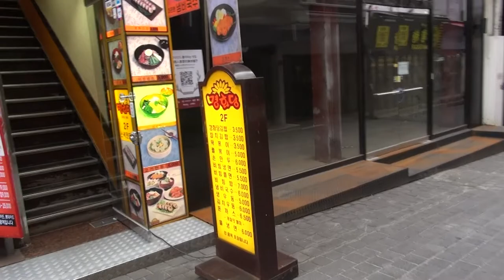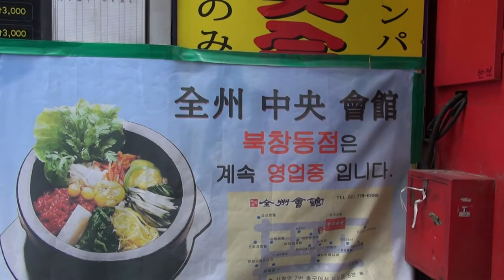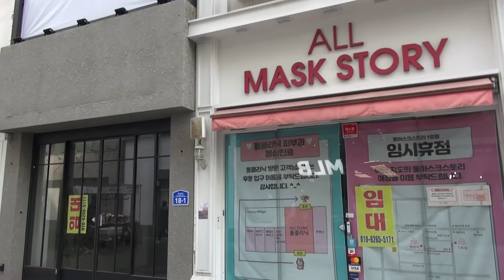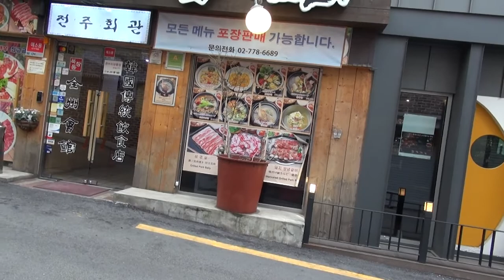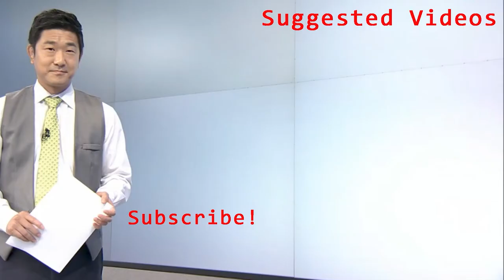Best Myung Dong Restaurant is now only in Bukchangdong!!! 전주회관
Location for Jeonju Hweh Gwan Bukchangdong location:
서울 중구 세종대로14길 32-1
32-1 Sejong-daero 14-gil, Bukchang-dong

For more information on traveling in Korea or to ask me questions, join my Facebook group here:

I have another YouTube Channel that focuses on improving your On Camera Presentation. You can find my channel here:

I teach a Skill Share Class about improving your On Camera Presentation. If you are interested in learning some of the tricks and lessons I’ve learned over my 25 year broadcasting career click the link to my class here:

The camera I’m using for this video is the Canon M50 Mark II.